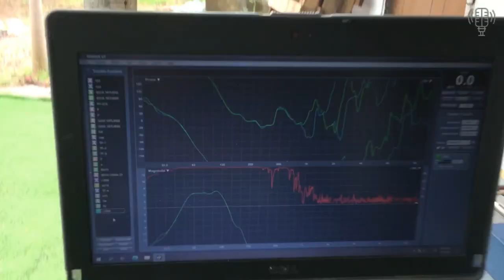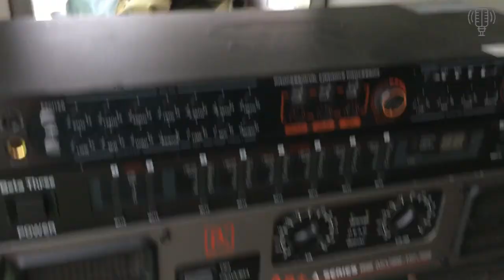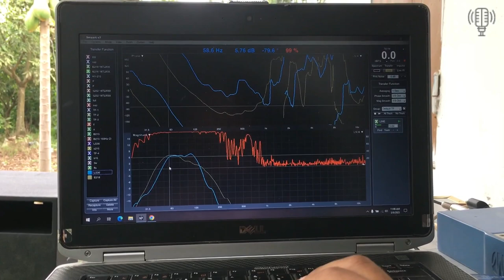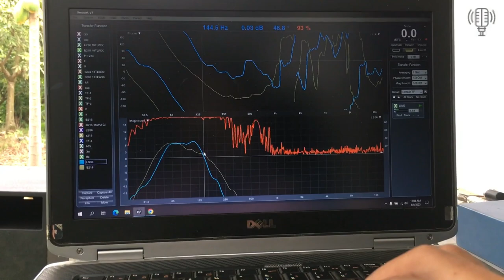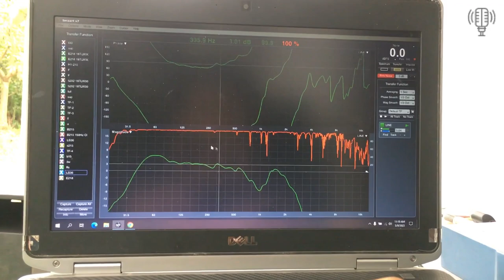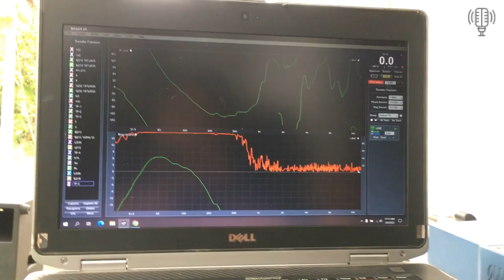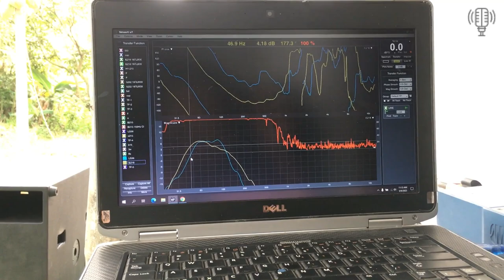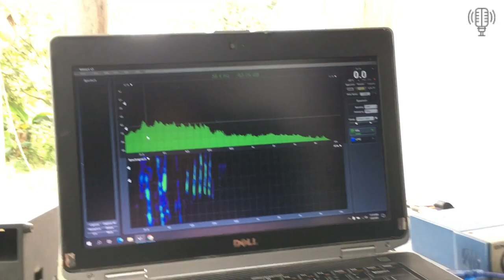Giả Đáp Thắc Mắc Tại Sao Sup Mặt Đánh Êm & Mềm Hơn Súp Hầm